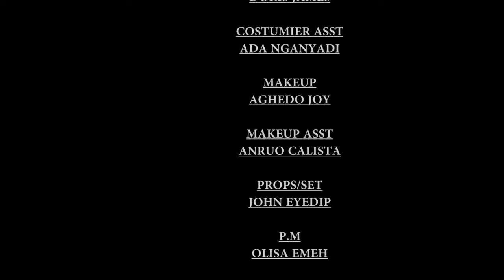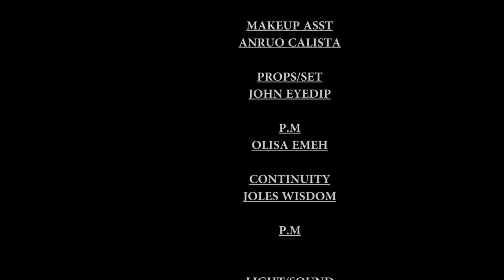The Girl I Brought From D Village 2 Work As A Maid In My Son's House Is Now Married 2 Him/Nigerian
In this Nigerian movie, Starring: Ngozi Ezeonu, Walter Anga, Rachael Ogbonna, Shan George and other amazing Nollywood actors.